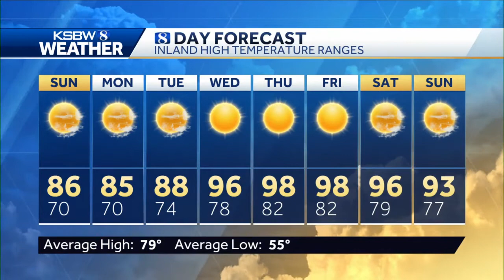Mostly Sunny and a Bit Cooler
KSBW 8 Meteorologist Phil Frame has your local weather forecast.